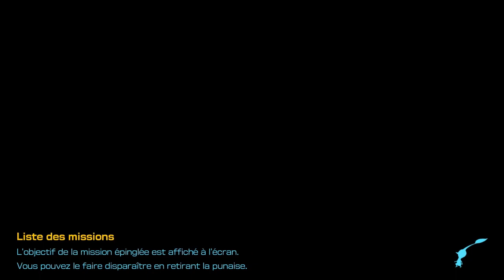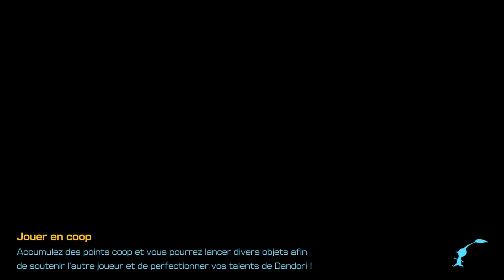Pikmin 4 FR EP2 terrasse ensoleillée